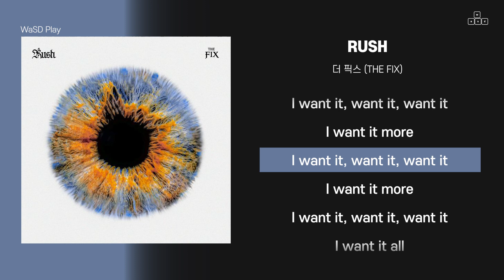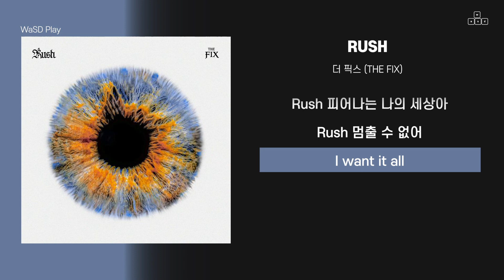더 픽스 (THE FIX) - RUSH [ 가사/Lyrics ]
📌[Credit]
Composed by Leenzy / J.WanE
Lyrics by Leenzy
Arranged by Leenzy / J.WanE
Programming by J.WanE / Zo
Piano by J.WanE
Synth by J.WanE
Guitar by 정나영
Bass by Zo / J.WanE
Drum by 은아경